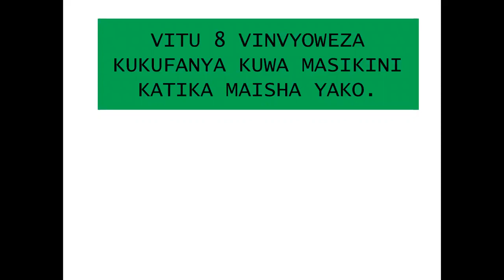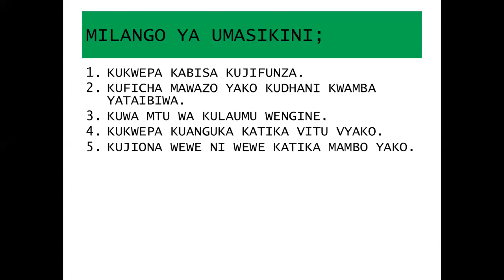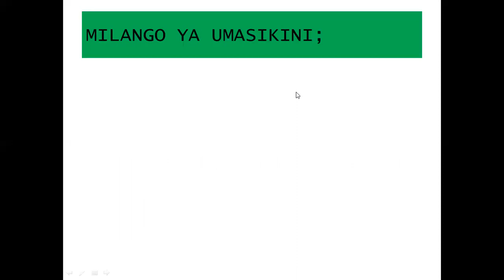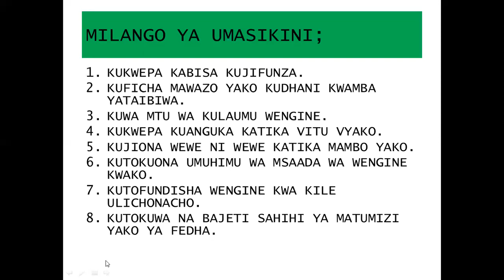VITU 8 VINVYOWEZA KUKUFANYA KUWA MASIKINI KATIKA MAISHA YAKO.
Kuweza kujifunza masomo yangu mengine ambayo yanahusiana na bajeti basi tumia link hizi;

Kujifunza katika mitandao yangu mingine ya kijamii tumia link hizi;